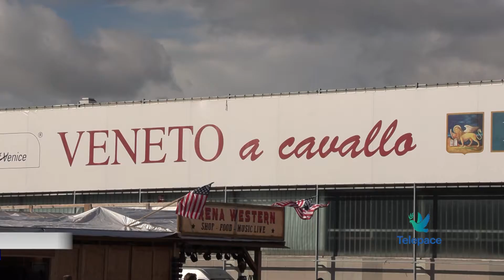Fieracavalli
Inaugurata questa mattina dal sottosegretario del ministero delle Politiche agricole, alimentari e forestali, Francesco Battistoni e dal presidente della Regione Veneto, Luca Zaia, la 123° edizione di Feiracavalli. Tre mila cavalli, 300 aziende e oltre 200 eventi spalmati in due fine settimane, quello dal 4 al 7 novembre e il prossimo dal 12 al 14 novembre.